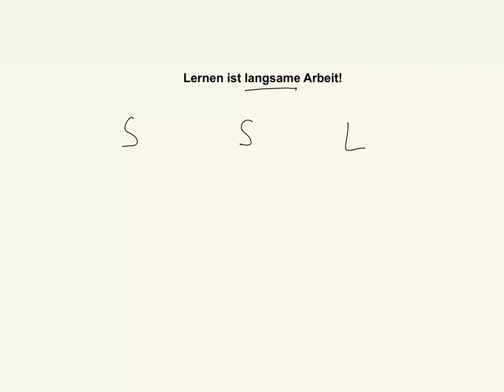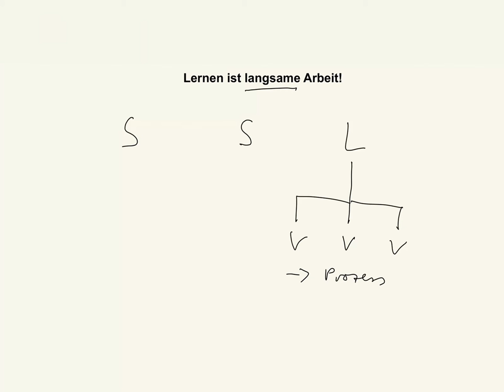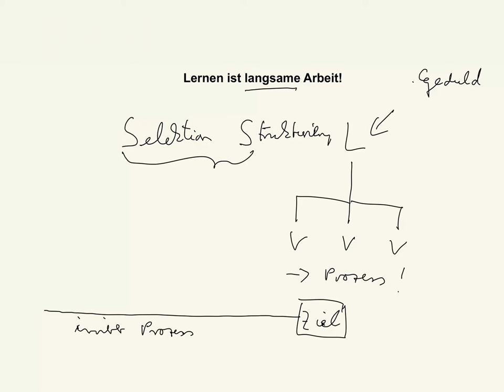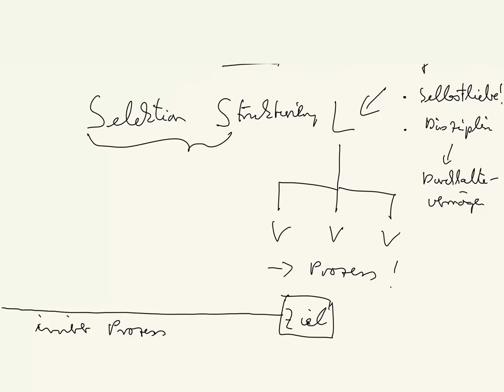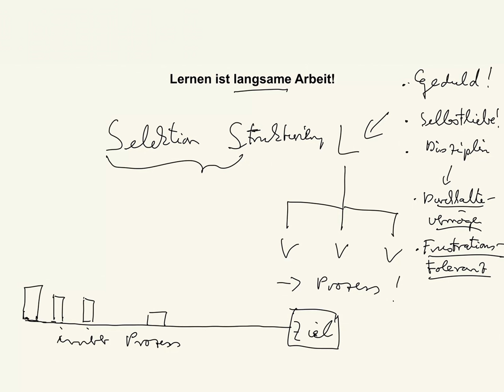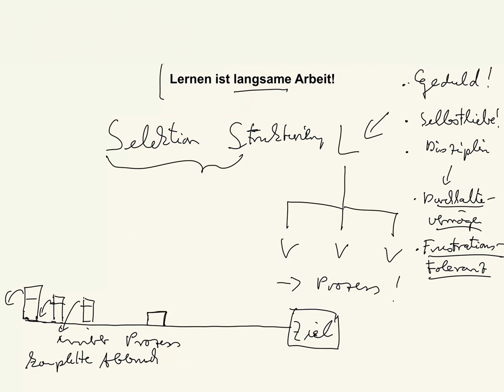Lernen ist langsame Arbeit!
Beispiele
Betriebswirt
Technischer Betriebswirt
Technischer Fachwirt
Industriefachwirt
Wirtschaftsfachwirt
Handelsfachwirt
Personalfachkaufmann
Industriemeister
Küchenmeister
Restaurantmeister
Hotelmeister
Abwassermeister
Wassermeister